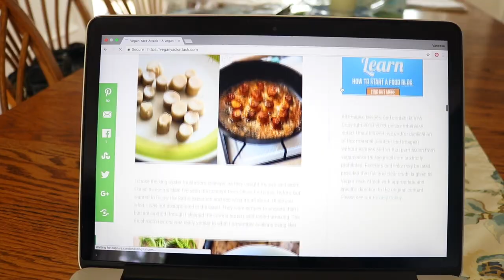HOW TO START A HEALTHY LIFESTYLE | tips, meals + more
GET FIT AND HEALTHY FOR THE SUMMER!

hey loves! today i'm sharing my biggest tips to starting and keeping a healthy lifestyle going. if you want to see a more in depth video, or you like these types of health videos let me know! i hope you found this helpful and liked the recipes. thank you for the support xx

 Time by Dinnerdate
Be Real by Rasmus Faber & Metaxas